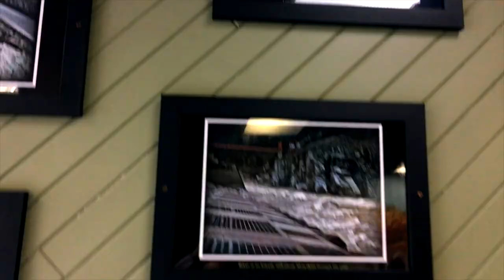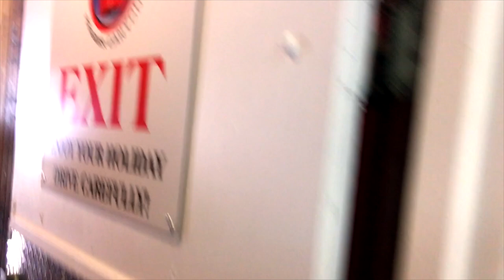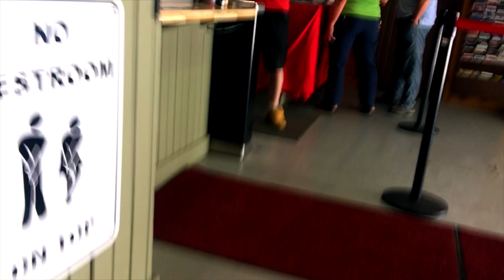《周末Jeep探险之地狱之门》Hell's Gate Hope BC Canada 贝斯省加拿大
今天偷闲半天，乘接送女儿中间几个小时和太太去“地狱之门”走一遭！《周末Jeep探险之地狱之门》贝斯省加拿大 Hell's Gate Hope BC Canada。

地址：43111 Trans-Canada Hwy, Boston Bar, BC V0K 1C0

温村Jeep之家总部: TAG Customs （兰里克莱斯勒4S店内）
地址：19418 Langley Bypass, Surrey, BC V3S 6K1
唐大叔微信：tangyucun